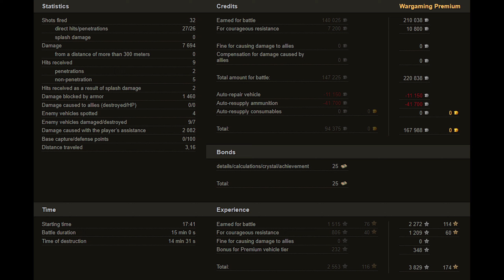World of Tanks Type 63 - Tier VIII Premium Japanese Heavy Tank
World of Tanks Type 63 - 7 Kills 7,7K Damage

Zekin60fps
Wot replays

12.30

Type 63 wot,Type 63 world of tanks,wot Type 63,world of tanks Type 63,Type 63,world of tanks,wot replays,wot